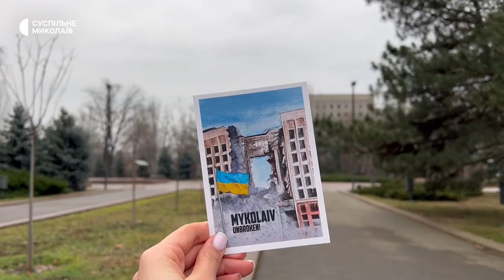Художниця-аматорка створила серію листівок з видами Миколаєва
Миколаївська художниця-аматорка малює листівки з краєвидами України. До новорічно-різдвяних свят Марина Мазнєва створила десять листівок з видами Миколаєва.